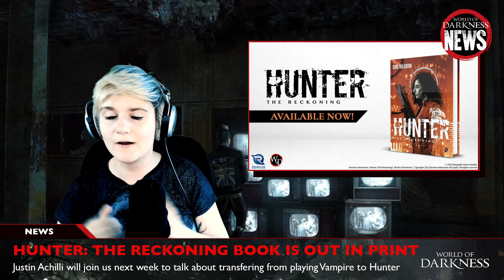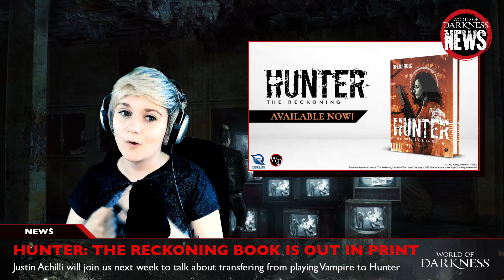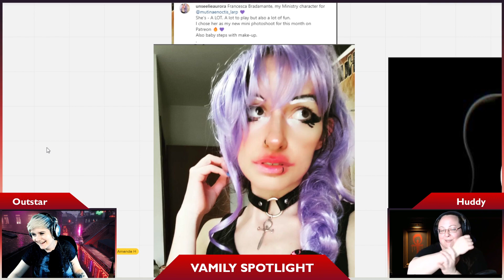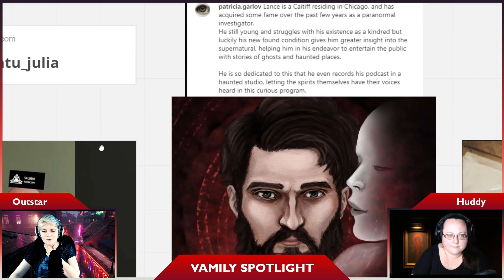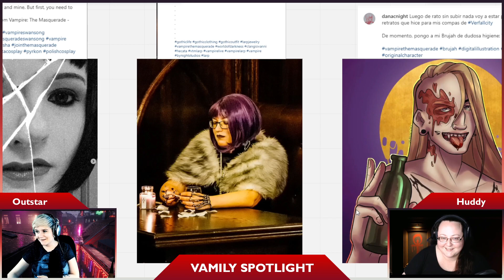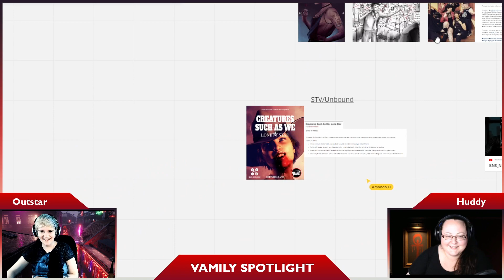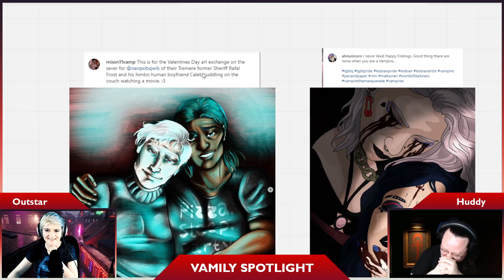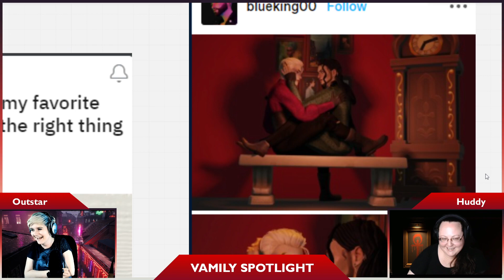Hunter, Vampire & More! - Summer of Darkness - World of Darkness News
0:00 Hunter: The Reckoning Book is Out in Print
4:49 Renegade's Hunter Chronicle Finale is Out
6:20 Steam Summer Sale Begins
7:36 The Heart of Europe & GenCon's Continental Conclave
10:19 VtM: Swansong with New Short Stories
12:01 VtM: Bloodhunt News
13:05 Vamily Spotlight